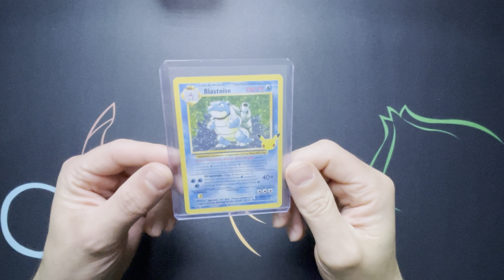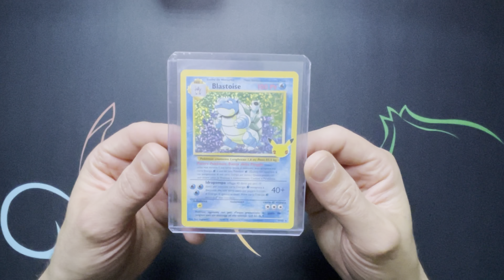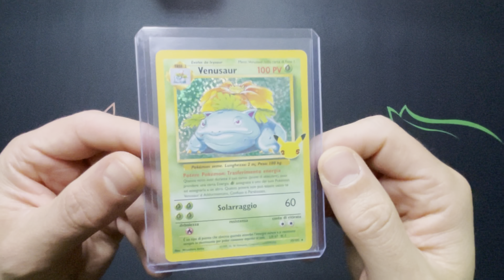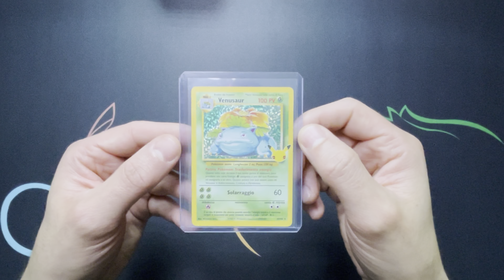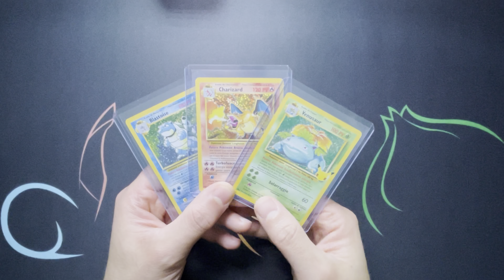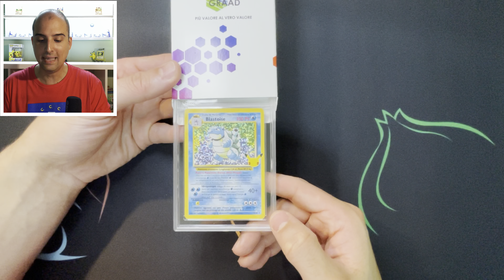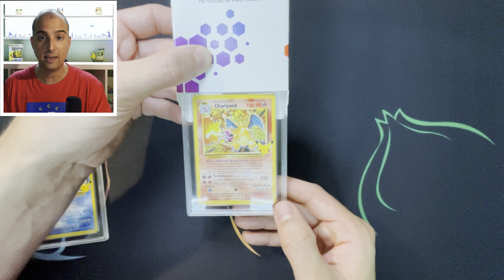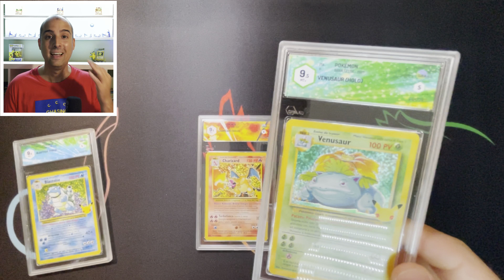Ho mandato a GRADARE 3 carte Pokémon MODERNE da GRAAD! Scopriamo i VOTI!!!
Ciao Amici collezionisti,

oggi video dedicato alla gradazione italiana!
Ho mandato a gradare da GRAAD tre carte Pokémon MODERNE! Vi starete chiedendo cosa mi sia successo ma sono sicuro che quando le vedrete capirete ;)

Visita il mio Store Ebay